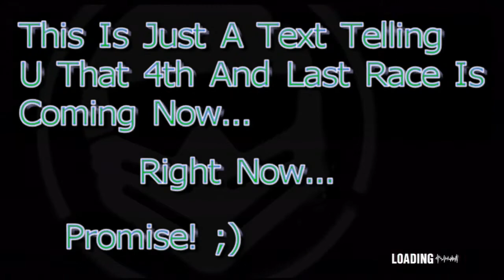TSA MS:A Tournament Round 4 Interstate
This is the 4th round out of 6 in TheSixthAxis MotorStorm Apocalypse tournament.
As before, only 1 type vehicle per racer and this week we are racing in Interstate!
And as usual i am racing in my trusty (but not rusty) buggy!
This tournament is created and organized by Death_in_Flamez so alot of credit to this dude! be sure to check out his channel for more MS:A (and more) awesomeness!

Watch, Enjoy and wish me luck! =D